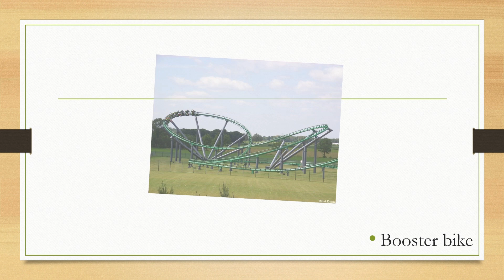All rollercoasters in Toverland! (2023)